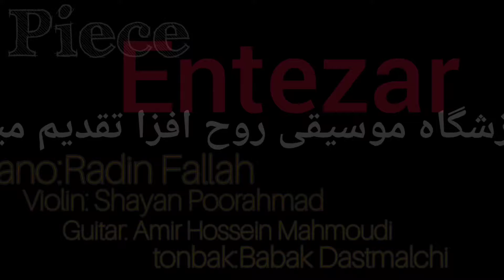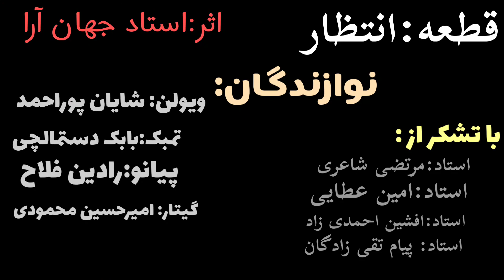چهار نوازی قطعه جدید انتظار 🥁🎸🎻🎹🎼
با عرض سلام خدمت شما عزیزان
عیدتون هم مبارک 🌹🙏
انشالله یه سال پر از شادی و سلامتی دور از کرونا داشته باشین

قطعه جدید انتظار
ویولن: شایان پوراحمد
پیانو:رادین فلاح
گیتار: امیرحسین محمودی
تمبک:بابک دستمالچی
با تشکر از اساتید و مدیریت محترم آموزشگاه موسیقی  روح افزا
تقدیم به نگاه پر مهرتان 🌹🌹🙏
لایک و نظر فراموش هم فراموش نشه 🙏
همتون عشقید😊
لینک کانال آپارات ام 👇🌺
حتما به سر به کانال آپارات ام بزنید ☝️☝️☝️
Greetings to you dear ones
Happy Eid 🌹🙏
May you have a year full of happiness and health away from Corona

New piece waiting
Violin: Shayan Poorahmad
Piano: Radin Fallah
Guitar: Amir Hossein Mahmoudi
Tombak: Babak Des